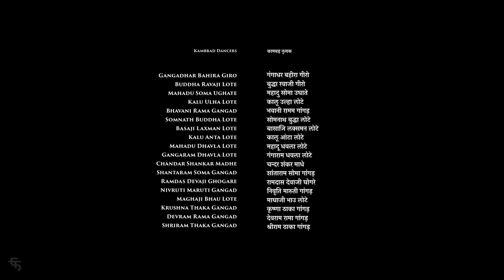KAMBDAWANE || FTII DOCUMENTARY PROJECT ||2020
STUDENT DOCUMENTARY PROJECT
FILM AND TELEVISION INSTITUTE OF INDIA
2020